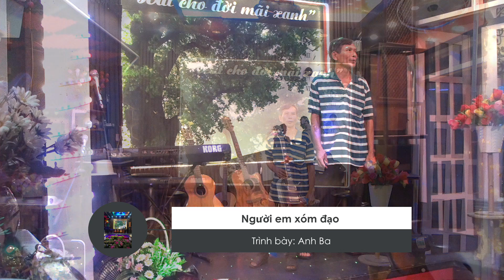Người em xóm đạo _ Anh Ba_01 August 2024